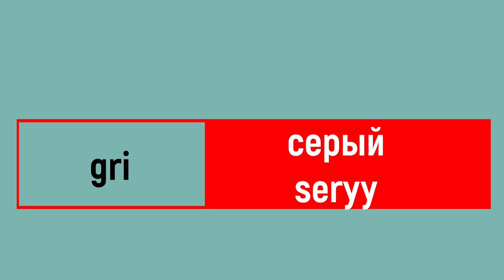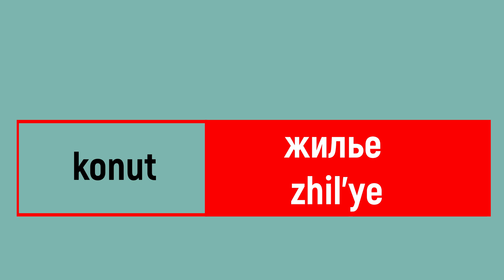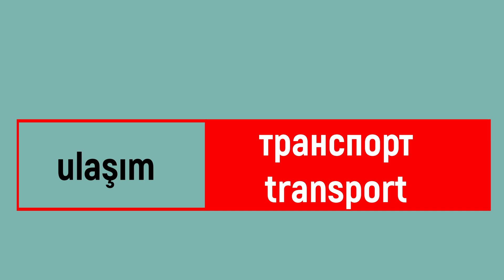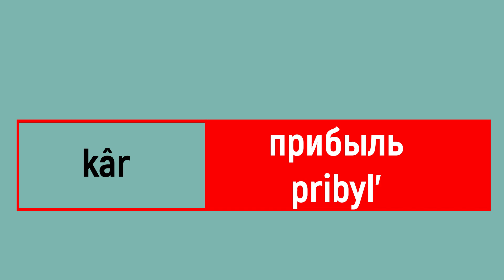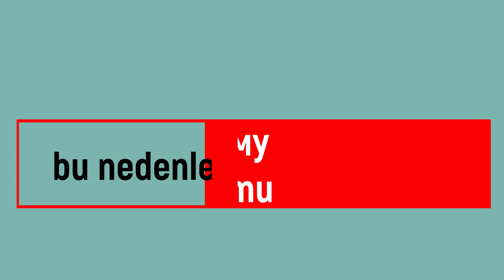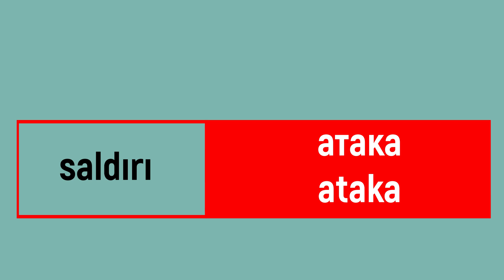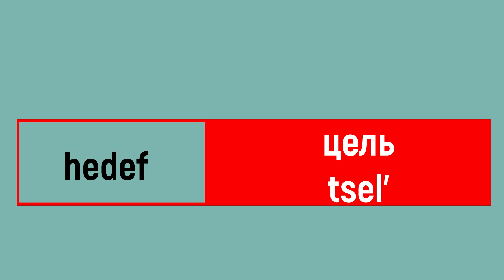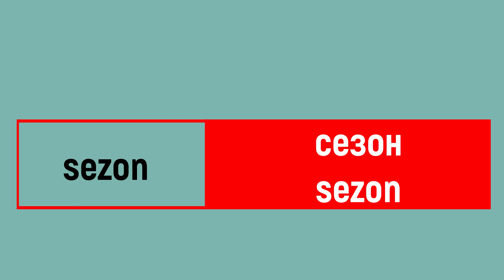RUSÇA KELİME EZBER(8)